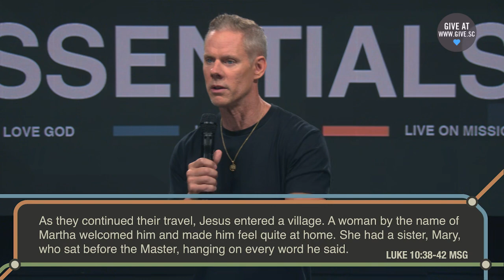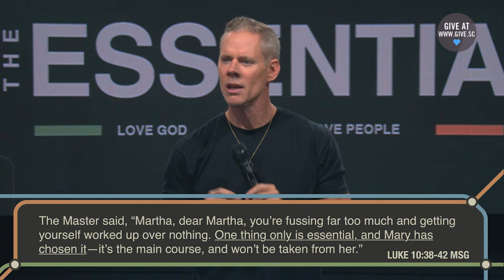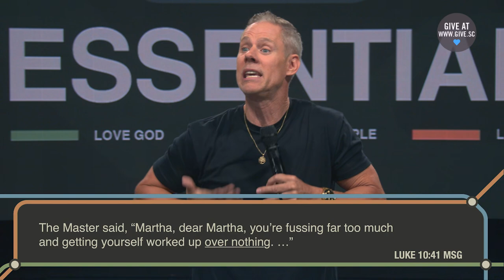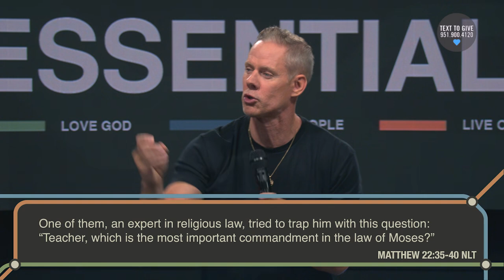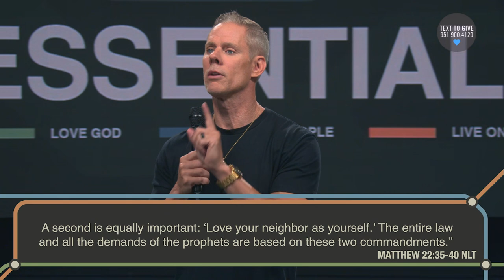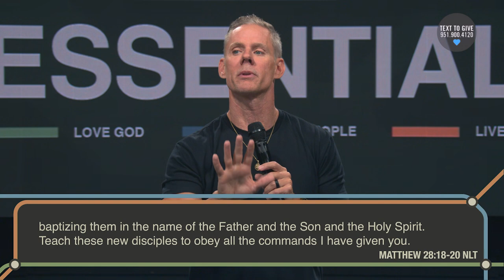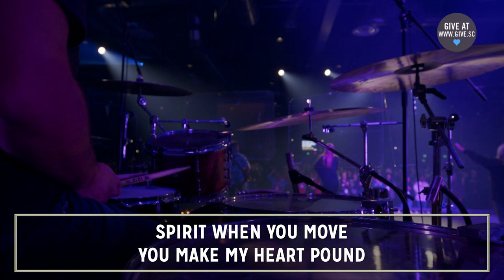Discovering the Essentials of the Christian Life (Message and Worship) | Sandals Church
Let's be real-- Christians spend a lot of time arguing about things that don't really matter, and it can be hard to figure out what is most important. Would it make you feel better to know that Jesus was very clear on what is essential for your faith?

It doesn't have to be confusing! Check out Pastor Matt's message on the essentials for a good Christian life, and how you can become a stronger and more loving believer.

or use the Sandals Church App